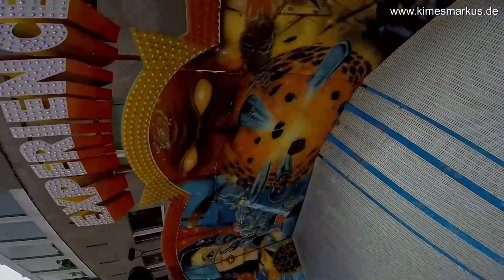Experience - Veldhuis Mulder - Onride - Tilburgse Kermis 2016 - Clip by kirmesmarkus 2021